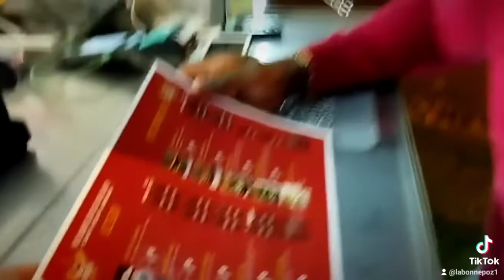La bonne poz attire; ils viennent du 77 juste pour la bonne poz'